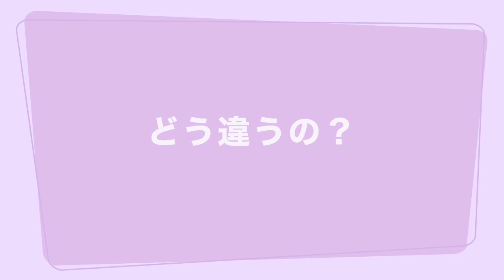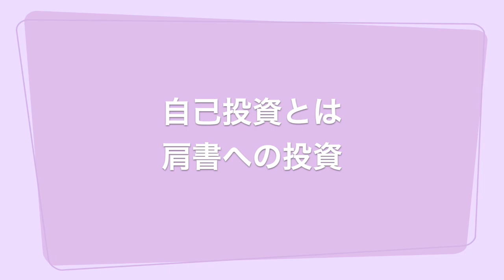セルフイメージをあげた後にすべき事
airbnb(民泊)のゲスト用のチャンネルでしたので、ここでは名前が本名ですが
インターネット上では「ふじ子」として、ずっと活動を続けています。
我ながら気に入っている名前ですので、皆様にも愛着を持って
受け入れていただけると大変嬉しいです♪＾＾

1975年東京都生まれ大田区在住。幼い頃から病弱で休学気味。学力不足なうえ集団生活に慣れていないため、普通に社会生活を営むことは困難と悟る。両親とも株式投資で生計を立てている姿を見て育つが、本人にはその才能がないのか未だにパラサイト状態。ハンドメイドサイトで販売していたウサギのぬいぐるみ（フニータ）が、テレビ出演して日の目を見る。基本一人で過ごすことが多かった為、時々死にたいくらいの激しい孤独感に襲われることがある。同じような人の痛みを癒したいという思いから、フニータランド設立の夢を掲げ、猛進中〜❣️

ふじ子と５匹の猫channel Z（猫の多頭飼い＆雑談LIVE）